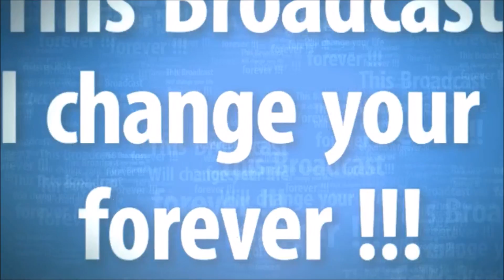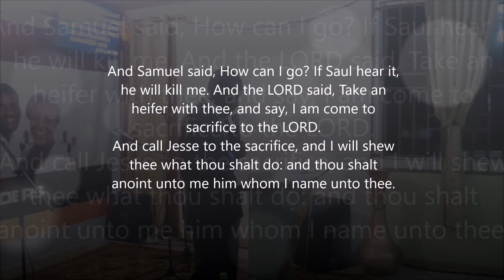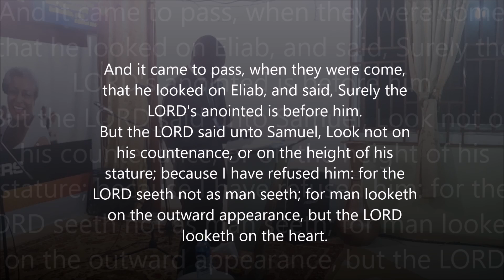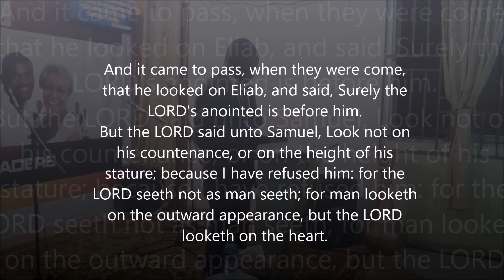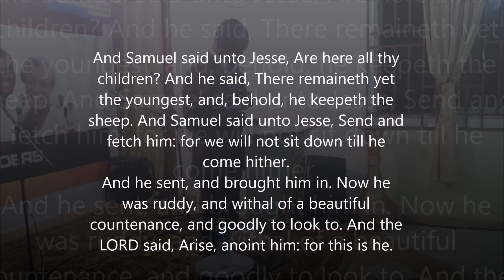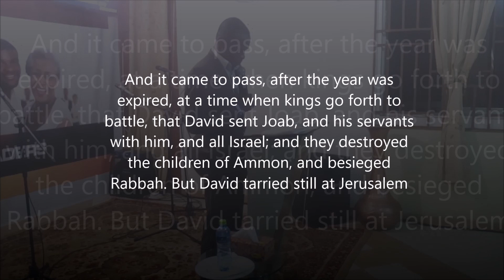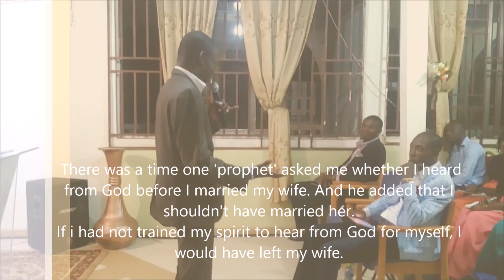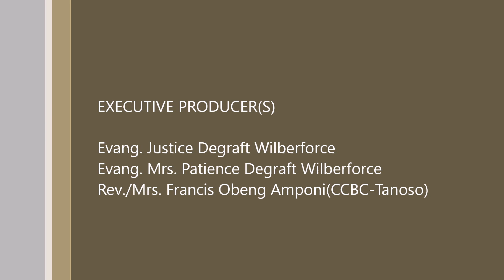Staying In the Grace by Evangelist Justice Degraft Wilberforce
This message is brought to you by REVIVAL FIRE CAMPUS MINISTRIES {RFCM} under the auspices of Evangelist Justice Wilberforce.We are mostly with the educational institutions and preach to them the unadulturated word of God.